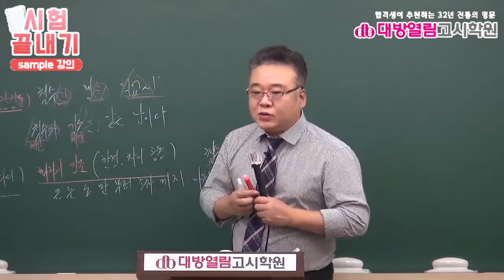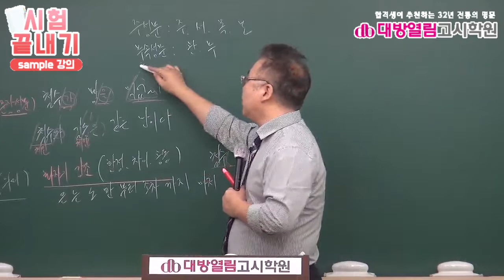보건직공무원 시험과목 강의 10